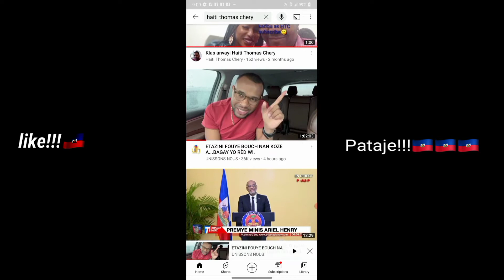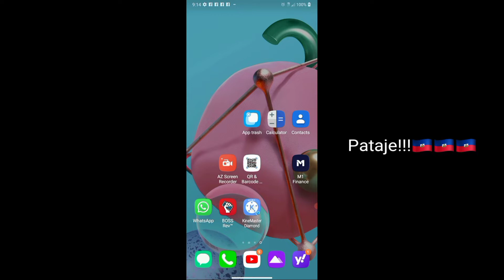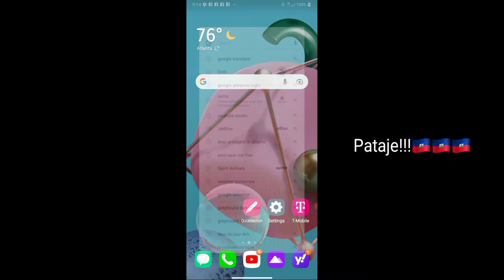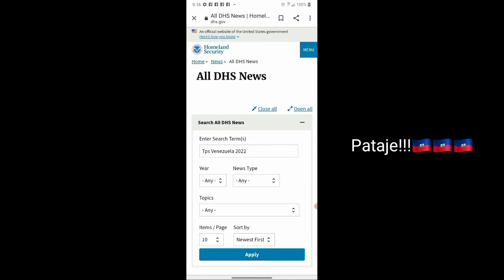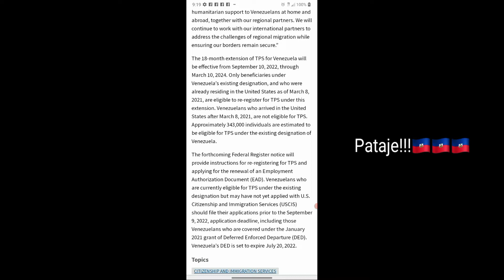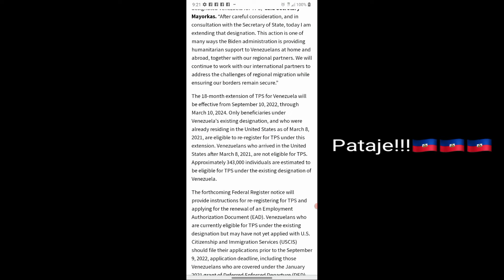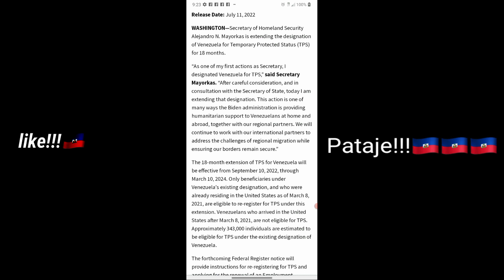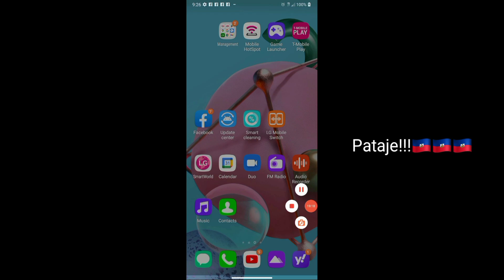Siw te aplike pou TPS yo pako apwouve w gade video sa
men sa ki ka rive